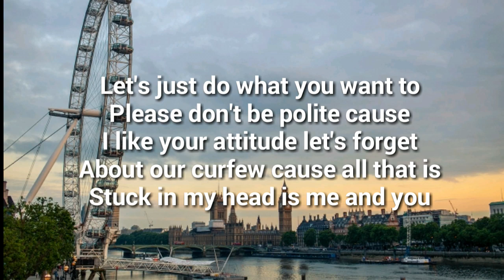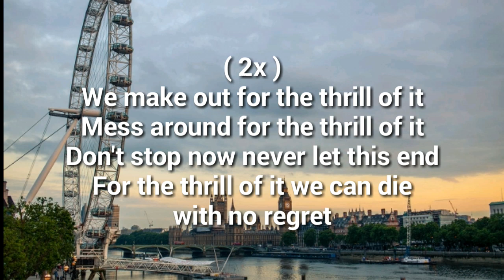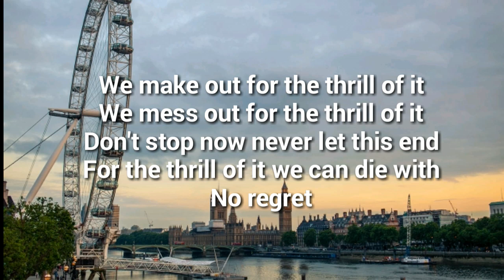Thrill of it - Siine feat. Frank Moody - (Lyrics)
Thrill of it - Siine feat. Frank Moody